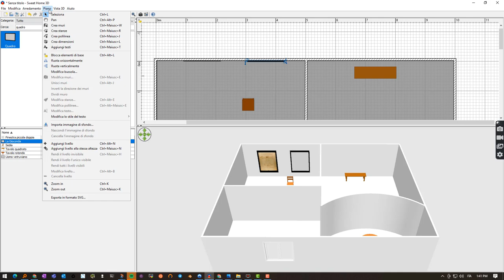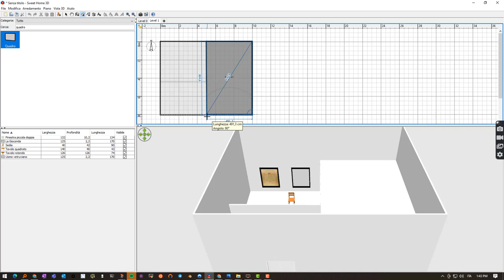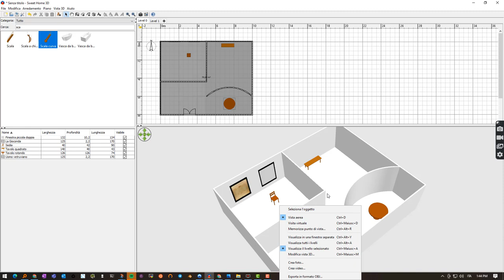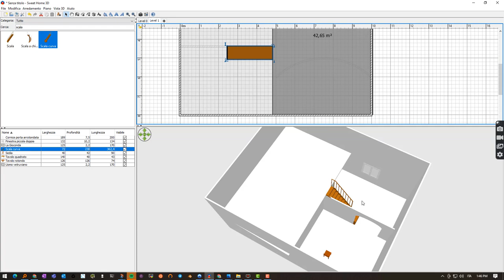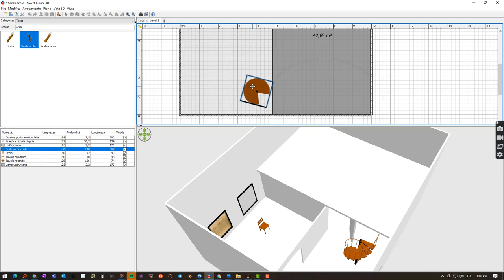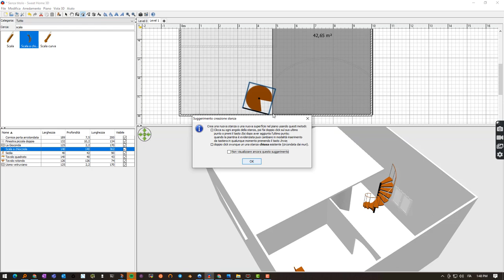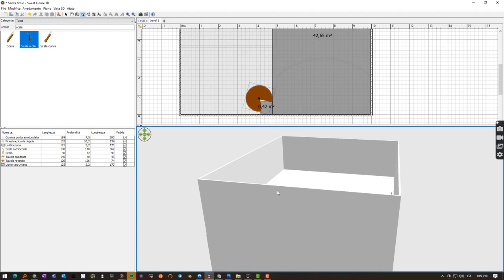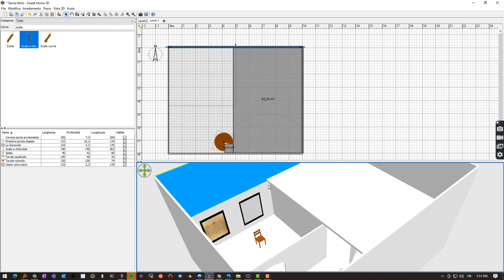SweetHome 3D Parte V Galleria Multipiano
Facciamo una galleria espositiva multipiano.